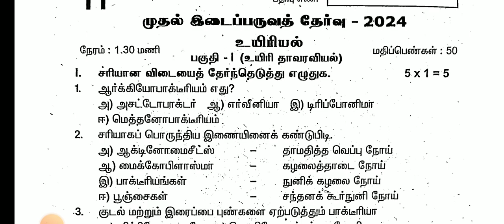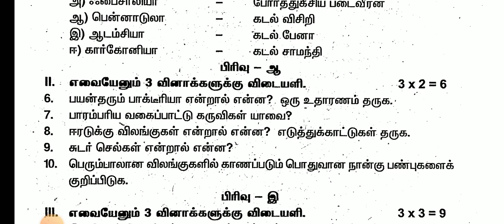11TH BIOLOGY FIRST MID TERM TEST AUGUST-2024 OFFICIAL ORIGINAL QUESTION PAPER LEAKED II 11THBIOLOGY